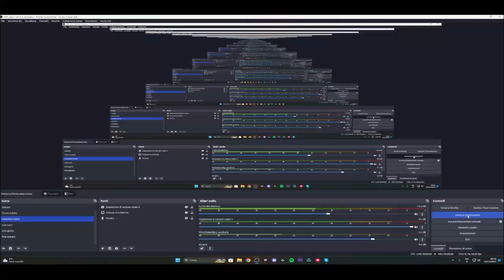Il Cacciattore di Pusher e Borseggiatrici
Intervisto Thomas , alias Monster of Justice il cacciatore di Pusher e Borseggiatrici